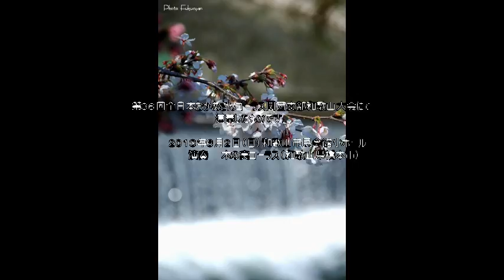風が （高田三郎作曲 女声合唱組曲「心の四季」より）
第３６回全日本おかあさんコーラス関西支部和歌山大会にて演奏したものです。
２０１３年６月２日（日）和歌山市民会館小ホール

高田三郎作曲　　吉野　弘作詞
演奏　木の実コーラス（和歌山県橋本市）
指揮　　　　　坂口千恵子
ピアニスト　　安田信子
Photo by　Fukucyan